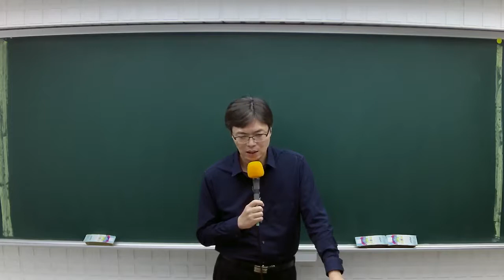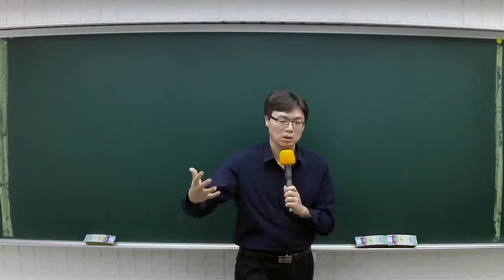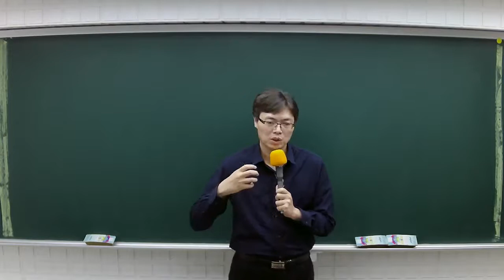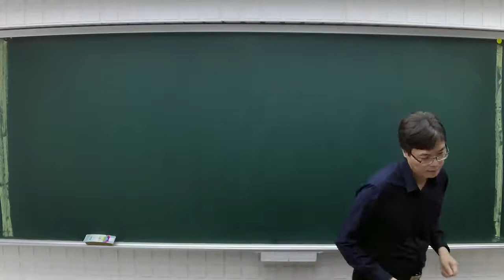公共政策｜各科準備技巧 程明老師 超級函授(志光公職．函授權威)